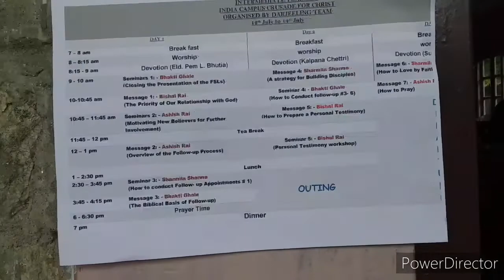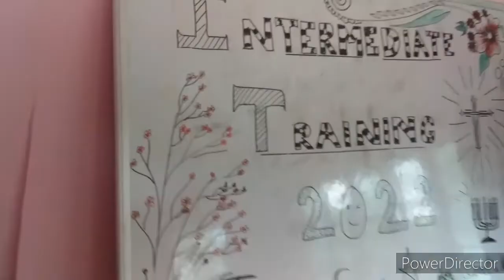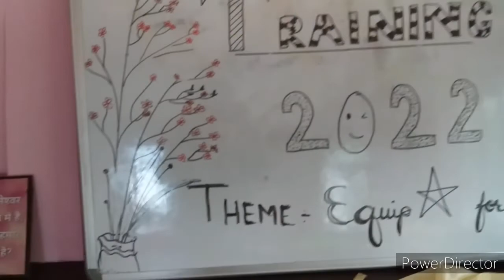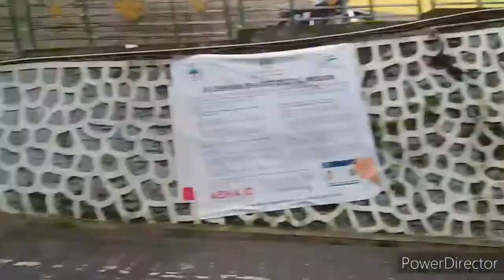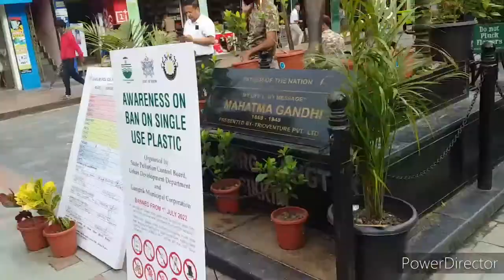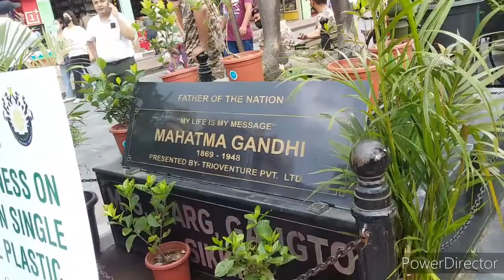Gangtok को MG Marg अनि अरू अन्य ठाॅउ घुम्दै (Fudong vlogs)